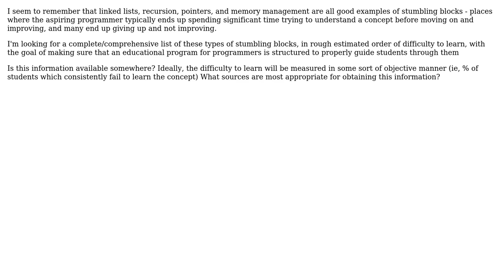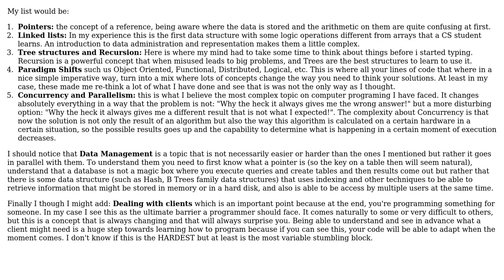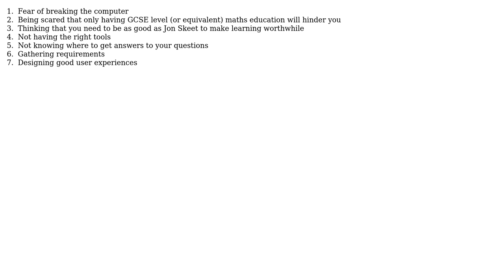What are the most common stumbling blocks when it comes to learning programming, in order of...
Software Engineering: What are the most common stumbling blocks when it comes to learning programming, in order of difficulty?

With thanks & praise to God, and with thanks to the many people who have made this project possible! | Content (except music & images) licensed under CC BY-SA | Music | Images & others | With thanks to user red-dirt user Rachel user Matt Ellen user Martin Maat user guiman user Christian user blueberryfields and the Stack Exchange Network Trademarks are property of their respective owners. You are responsible for your own actions.